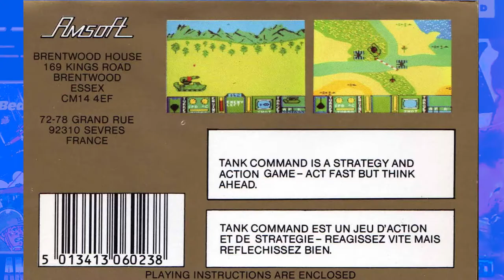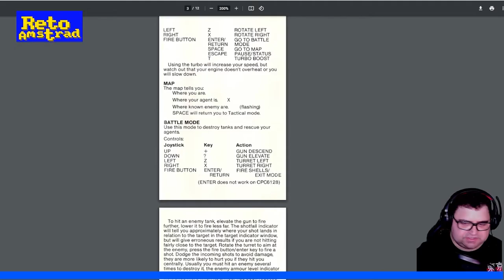TANK COMMAND. PILDORA AMSTRANITA.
Un simulador en términos arcade, con cierta profundidad en su mecánicas y simpleza en su ejecución. Una joya hermosa y blindada de nuestro AMSTRAD. Otro de "Choice"  sobre tanques. Acorazado me ando.